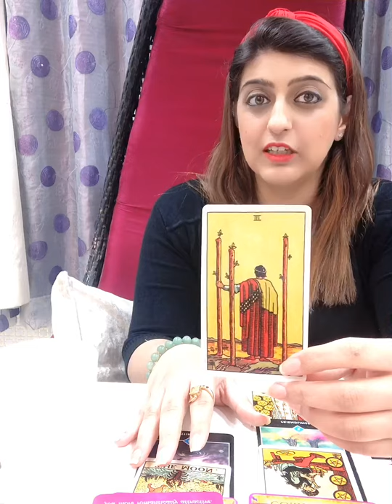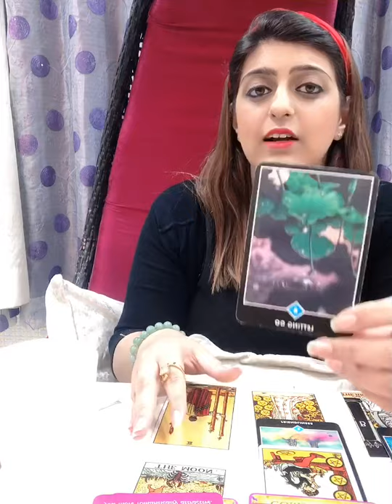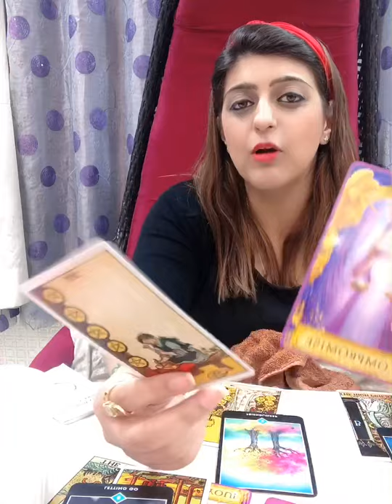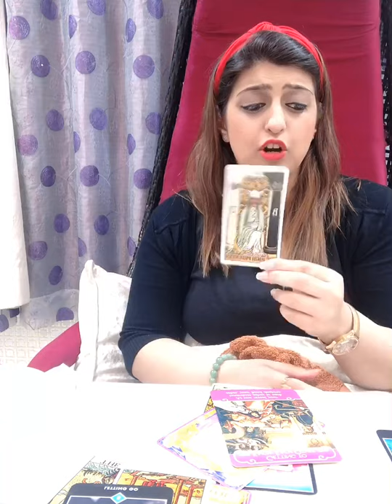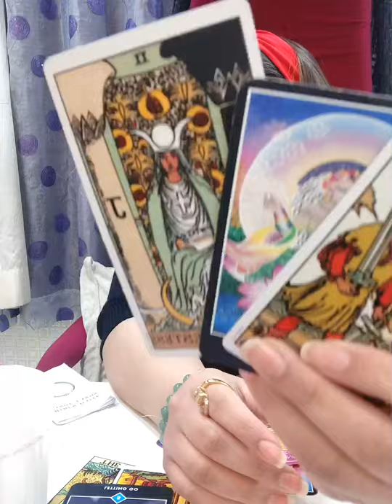Gemini monthly love reading for September ‘20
Gemini monthly love reading for
September ‘20

Thank you to all our followers and everyone who supports this account. Thank you for all your likes, share and follows. For this reading I am using Rider Waite, Osho zen, Romance angels by Doreen virtue and angel answers.